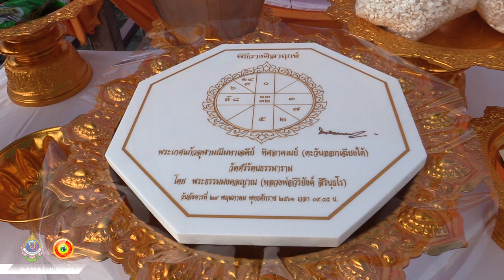พระพรหมมงคลญาณ วิ. กล่าวสัมโมทนียกถา พิธีวางศิลาฤกษ์พระเกศแก้วจุฬามณีมหาเจดีย์ วัดศรีรัตนธรรมาราม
พระพรหมมงคลญาณ วิ. (หลวงพ่อวิริยังค์ สิรินฺธโร) เจ้าอาวาสวัดธรรมมงคล ประธานคณะสงฆ์ธรรมยุตประเทศแคนาดา และผู้ก่อตั้งมูลนิธิสถาบันพลังจิตตานุภาพ
เมตตากล่าวสัมโมทนียกถา พิธีวางศิลาฤกษ์พระเกศแก้วจุฬามณีมหาเจดีย์
ณ วัดศรีรัตนธรรมาราม จังหวัดสมุทรปราการ
วันอาทิตย์